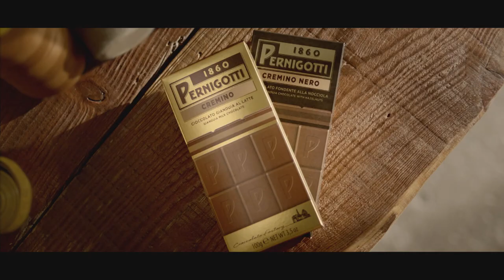Pernigotti Türkiye - Reklam Filmi 2015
Çıktığın yolda ne kadar ileri gittiğinin, mücadeleci ruhunun, asil duruşunun, sana sunulanları kabullenmediğinin, fazlasını hakettiğinin Farkındayız, Farklısın...